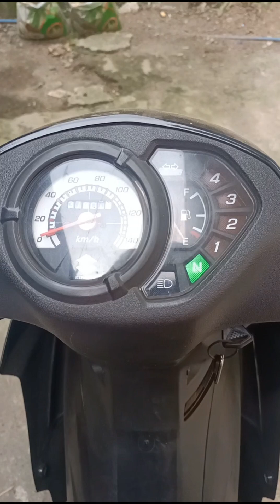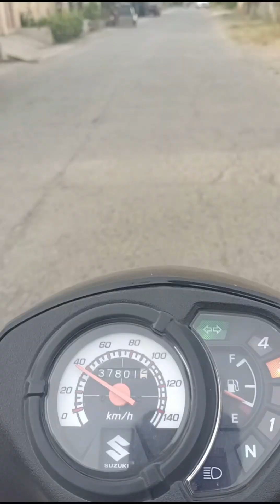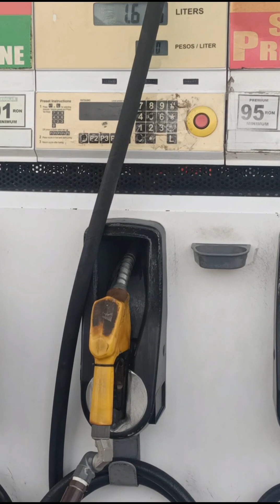KUHA MUNA TAYO NG PYESA KASAMA ANG TROPA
You can visit my other website 🤟🤟

Maraming salamat sa pa nunuod mga lods kita kits next vlog 😁👌